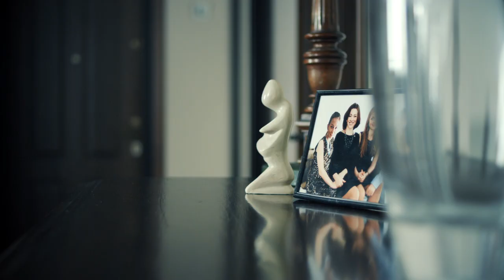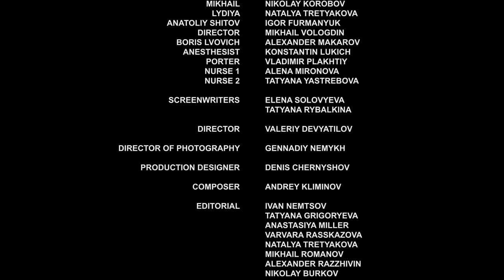▶️ Half an hour before the spring 3 - 4 episodes - Romance | Movies, Films & Series